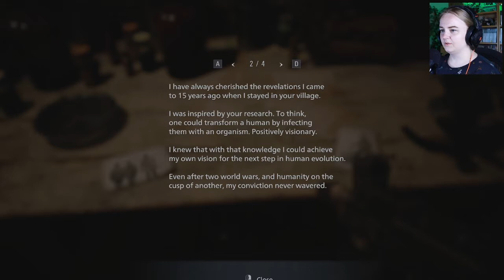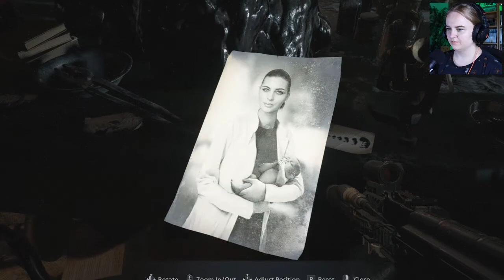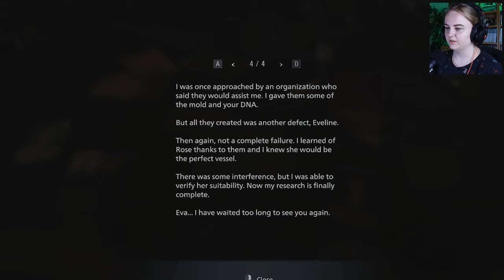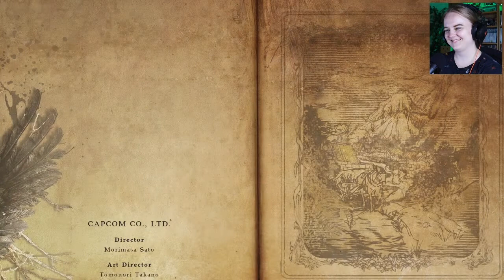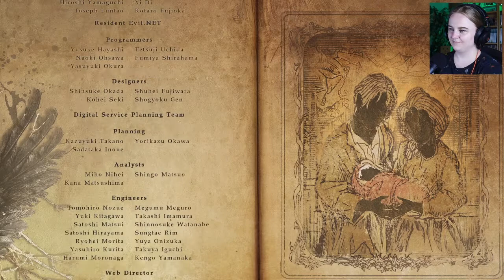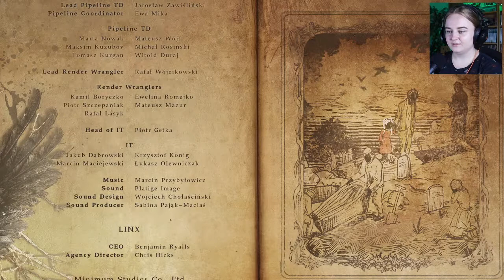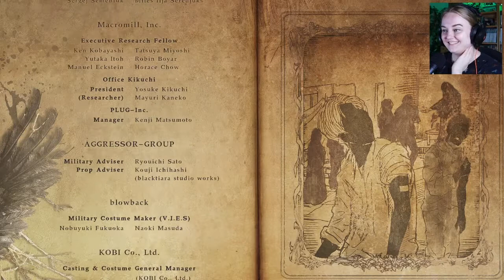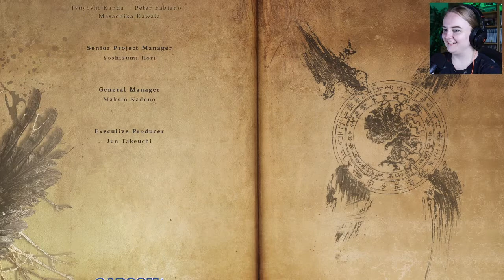RESIDENT EVIL 8 VILLAGE - Heisenberg, Miranda, Rose, Ethan -HAPPY FAMILY (Part 11 First Playthrough)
Welcome to the Village! What a nice place! So friendly - everyone wants to play with me!
Let's go through the game together - Resident Evil 8 Village!
Heisenberg be playing games as always. Miranda being a mom. Ethan being cranky. Rose just being a baby. One big happy family.